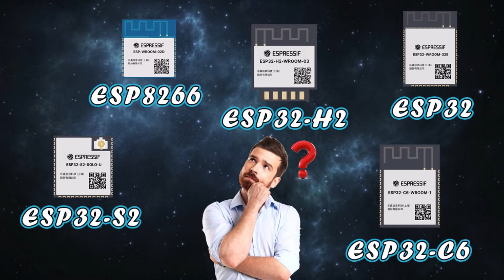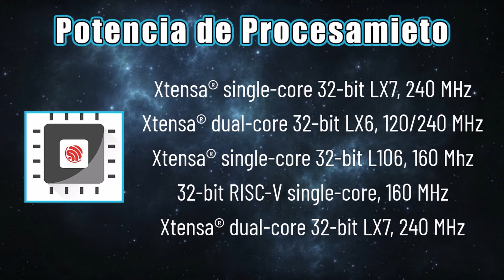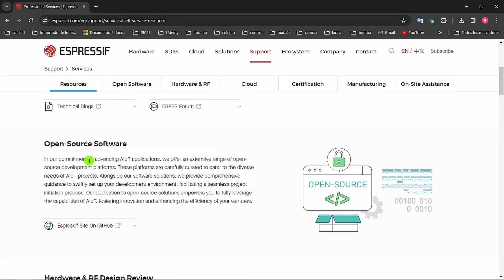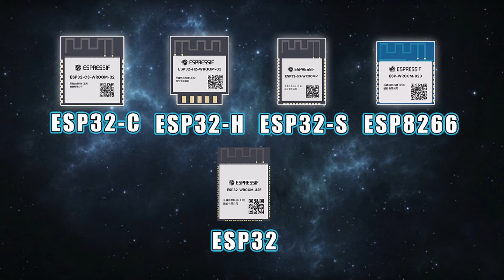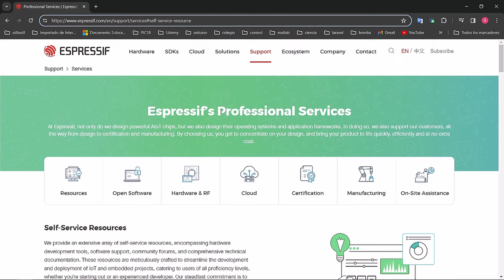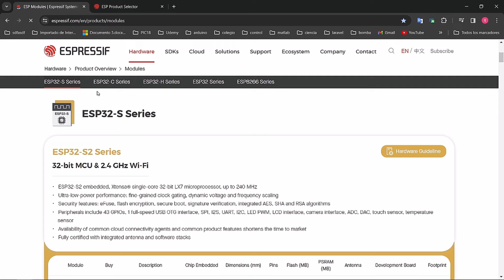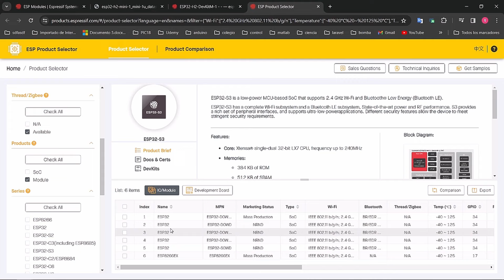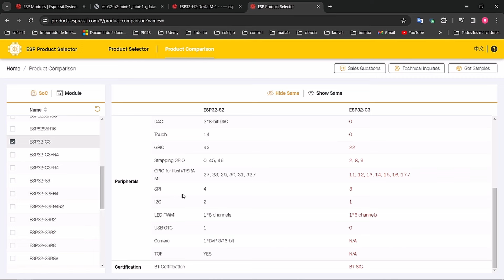SERIE ESP32 #1: ¿Que Modelo de ESP32 Elegir? - Esp32 Starter Kit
SERIE ESP32 #1: ¿Que Tipo de ESP32 Elegir?
Este 2024 realizaremos una actualización de la serie esp32 del canal, además de incluir nuevos temas y proyectos.

Usaremos el ESP32 Starter Kit de SunFounder:
Puedes adquirirlo

En este episodio #1 de la serie veremos los distintos modelos existentes de Esp32 Espressif, aprendremos a distinguir las diferencias y los usos que se le pueden dar a cada uno. Existen varias series disponibles al día de hoy como por ejemplo: Esp32, Esp32-C3, Esp32-H2, Esp32-S3, Esp32-S2, Esp32-C6, etc. Cada uno creado con un propósito específico y general. También veremos como existen varios devkits y módulos que utilizan estos microcontroladores.